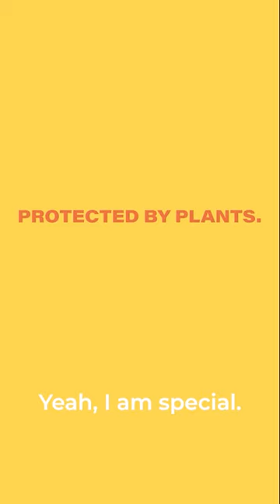Real Canadian Superstore x Apeel x Special